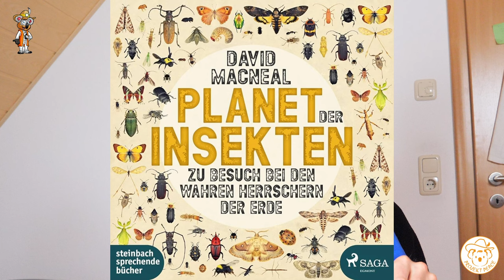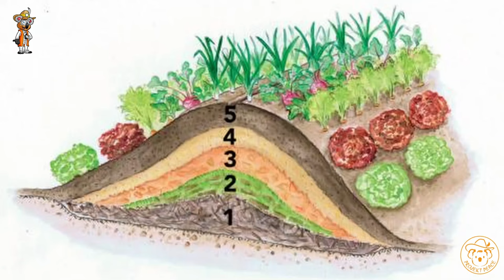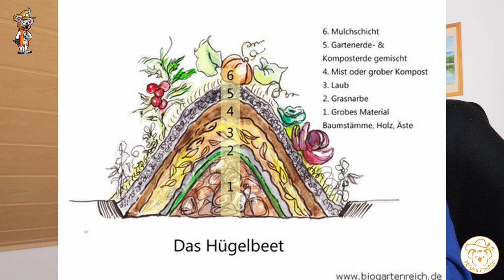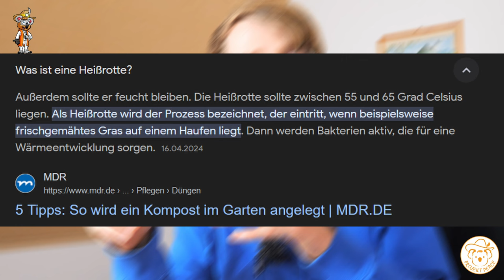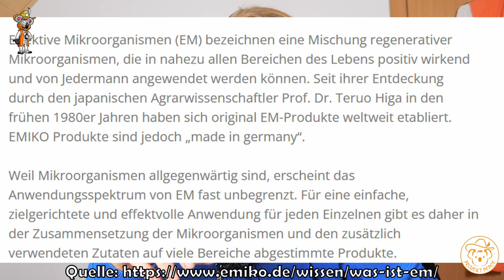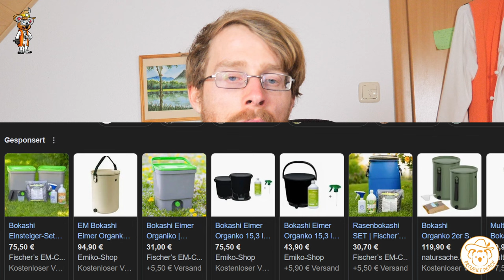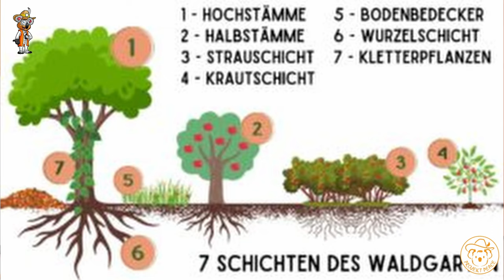10 Dinge - Was darf in KEiNEM Naturnahen / Permakultur Garten fehlen?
Was darf in keinem naturnahen Garten / Permakultur Garten fehlen? Ich erzähle dir 10 Dinge, die dir helfen, die Artenvielfalt zu erhöhen, deinen Etrag steigert, die Bodenfruchtbarkeit erhöht und du effizienter im Garten arbeiten wirst.

*Empfehlungen:*